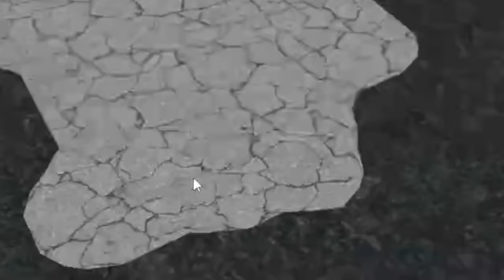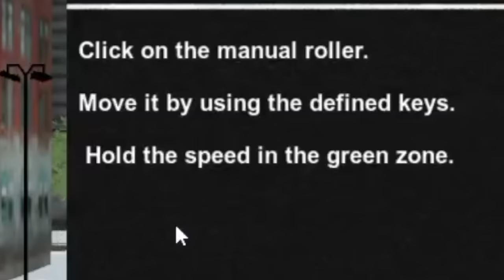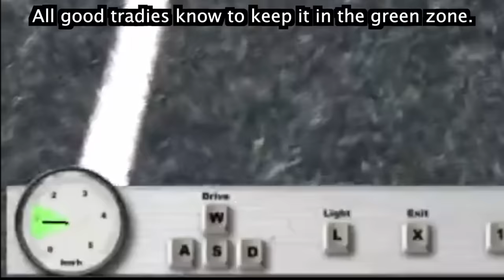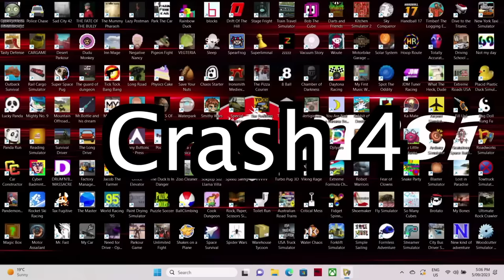I become a road works master.